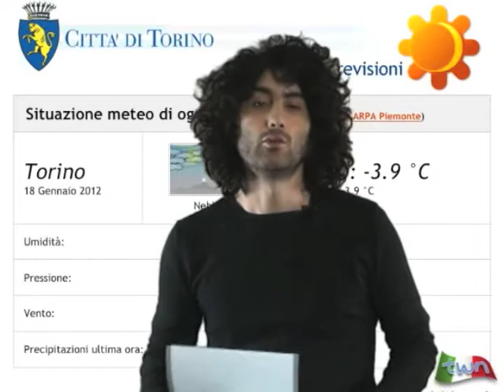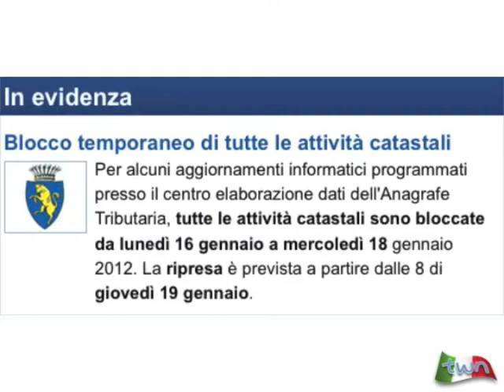TWN quot. n. 1613 di mercoledì 18/01/2012 - ore 09.15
Ancora freddo in città con temperature minime a -3°C e massime intorno agli 8°C. Da TorinoClick: 80 alberi malati saranno abbattuti; via libera dalla Giunta all'imposta di soggiorno.